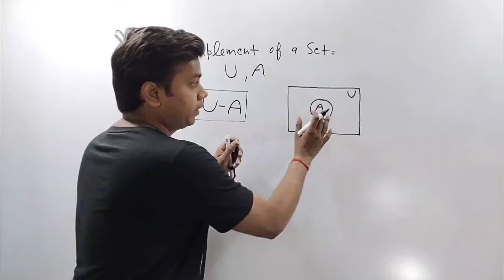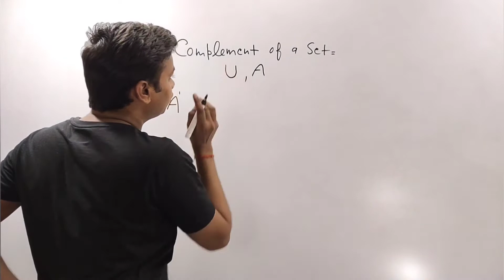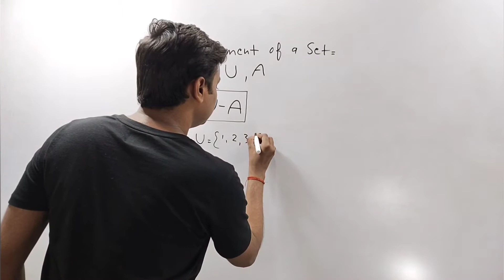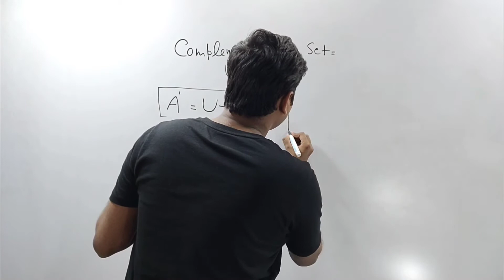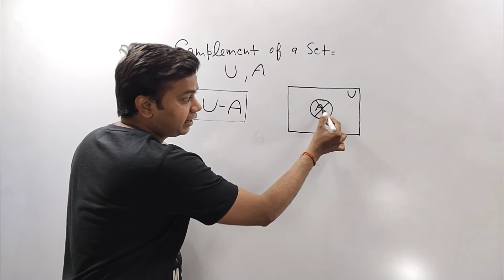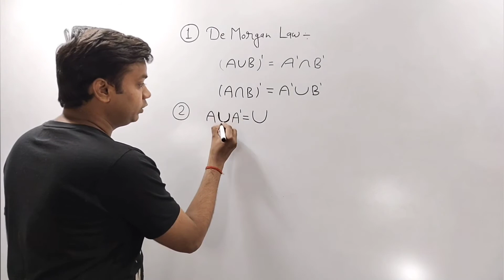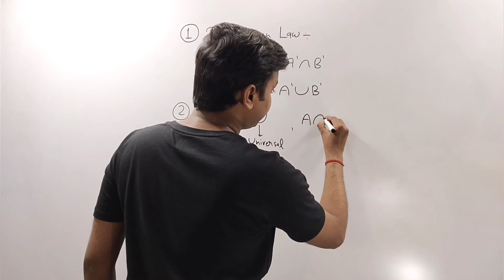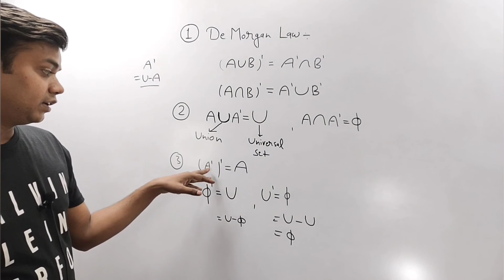Class 11th,chp-01||Sets (part-5)||CBSE/IITJEE/PGT/TGT/NDA/Airforce/Navy||Complement of a set